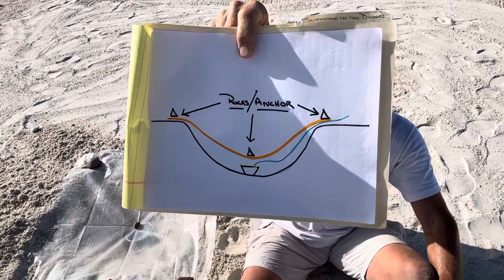Surviving in the Desert, Part One.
I don’t know how you got there but this video will help you survive being there, in the desert.
It’s hot, dry and desolate and you need to survive. This video will help you do just that. It will also give you a list of the tools you need to survive.